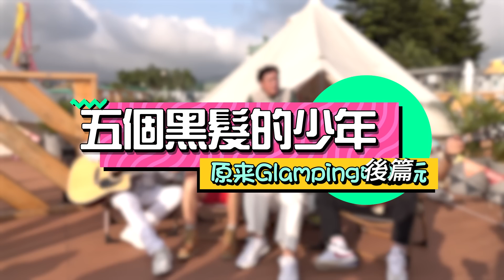【五個黑髮的少年】原來Camping咁好玩 (下篇) | 誰是溫拿廚神？| 鮑汁腸秘訣大公開 | 煎隻蛋都要嘈一餐？ | 鍾鎮濤 | 譚詠麟 | 陳友 | 彭健新 | 葉智強 | 溫拿去Camping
溫拿去露營，最緊要梗係食！
溫拿一致推舉佢做廚神，係邊個？
溫拿精神，煎隻蛋都嘈過人，但係點解校長會出唔到聲？
帳幕入得兩個人，溫拿邊三個要出去瞓？
第四集【五個黑髮的少年】去camping，煮下嘢食都可以睇到各人個性！原來快樂好簡單，難怪佢哋友誼50年不變！

五個黑髮的少年| 原來Camping咁好玩 下篇| 鍾鎮濤 (阿B) | 譚詠麟 (校長) | 陳友 | 彭健新 | 葉智強 | 溫拿去Camping
🪩【五個黑髮的少年】節目介紹👦🏻🧑🏻👨🏻👨🏻‍🦱👨🏻‍🦳
1973年，一隊殿堂級樂隊橫空出世
從此，全世界都識呢一個名：
五個人喺樂壇叱吒風雲，光芒四射🌟
唔經唔覺，溫拿陪住大家已經50年
原來50年以嚟，佢哋有好多嘢都未試過一齊做
喺呢系列嘅訪談節目中🎞
佢哋嘗試咗好多第一次，亦都傾盡私人話題
大家可以喺呢度見到更真實嘅溫拿

五個大細路，除咗有五百磅嘅笑彈大爆發
仲有佢哋嘅精選金曲，令人耳朵懷孕
五個去到邊唱到邊，佢哋嘅心水又係咪你心目中嗰首
50年嘅金曲你又記得幾多？